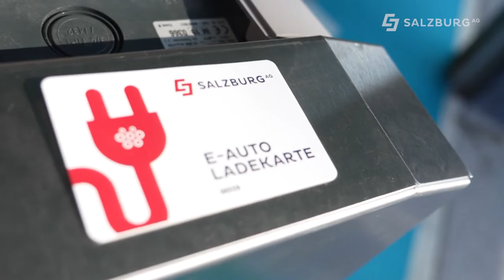IMFS - Neue Messe in Salzburg rund um das E-Auto in der Zukunft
Die IMFS ist eine neue Messe in Salzburg rund um das E-Auto und die gesamte E-Mobilität in der Zukunft. Hier treffen Auto-Hersteller, kurz nach der IAA in München, auf Interessierte aus der Privatwirtschaft und dem Kommunal-sektor. Als spektakulärer Messe-Ort wurde die Rennstrecke am Salzburg Ring ausgewählt. Rund 1.000 Besucher haben sich über die neuesten E-Autos, E-Mopeds, E-Bikes, E-LKW und vieles mehr informiert. Das Greentech Unternehmen Salzburg AG bietet am Salzburg Ring bereits seit Jahren mehrere Schnelllade-Stationen an.

00:00 Die IMFS
00:25 Mobilität der Zukunft ist elektrisch
01:10 Gewerbliche Lösungen der Salzburg AG